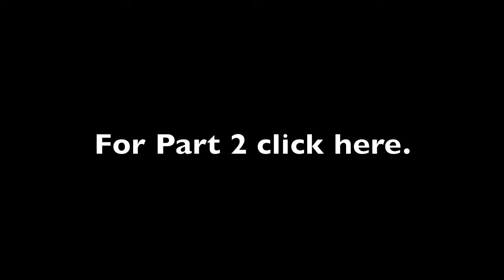Battlefield Bad Company 2 Demo: Attackers Part 1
Another battlefield bad company 2 demo video. in my opinion, defense is alot easier than attackers.